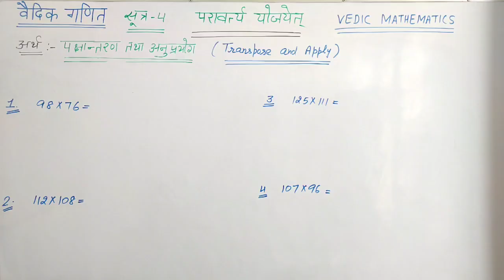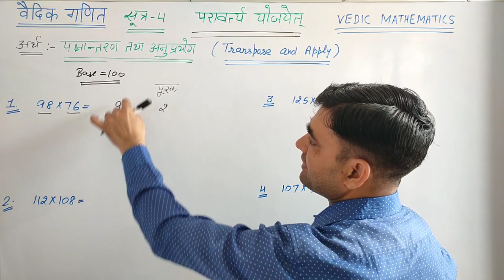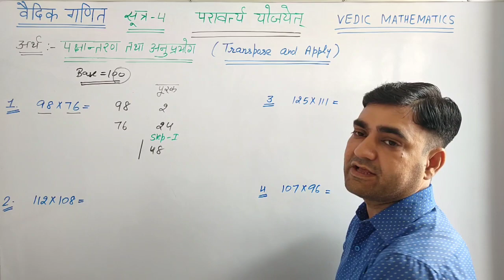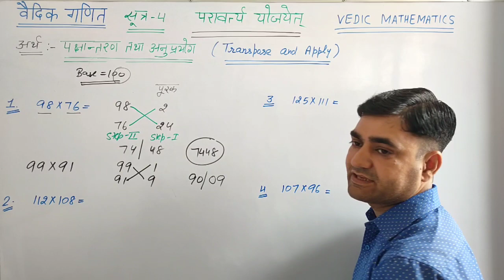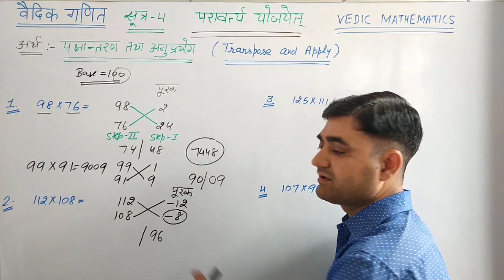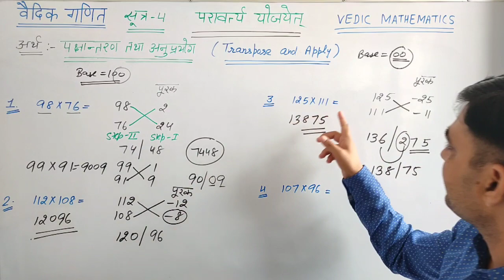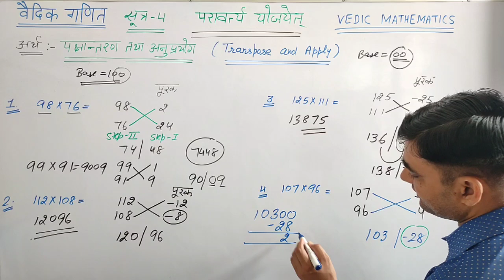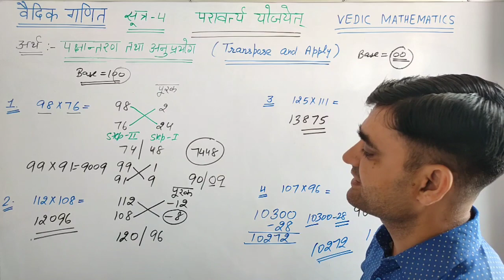वैदिक गणित के सूत्र-परावर्त्य योजयेत् सूत्र गुणा केवल 2 सेकंड में ।। Fast Multiplication।।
वैदिक गणित के सूत्र-परावर्त्य योजयेत् सूत्र गुणा केवल 2 सेकंड में ।। Fast Multiplication using Vedic Ganit ।।